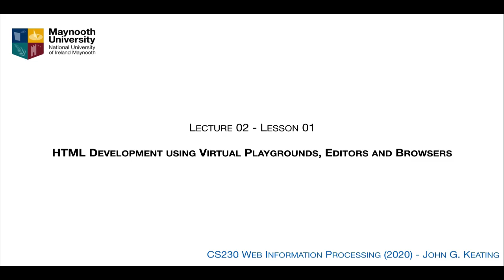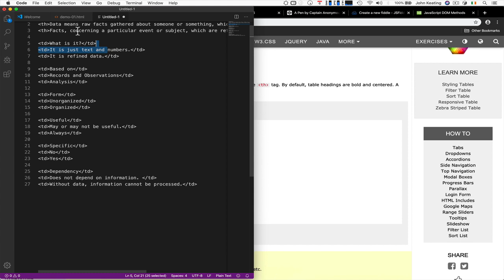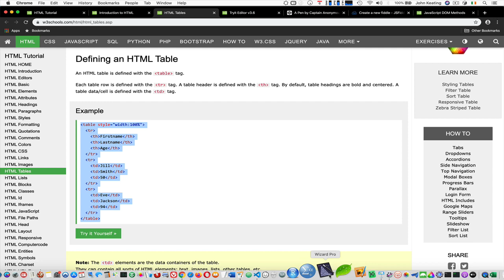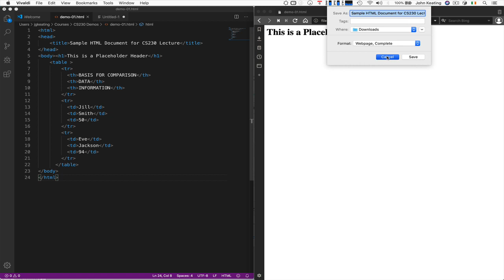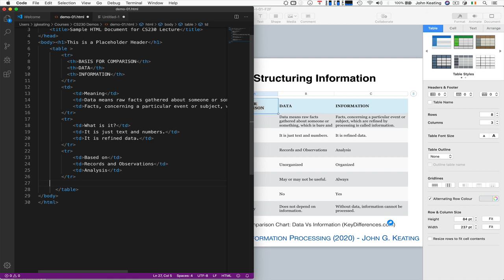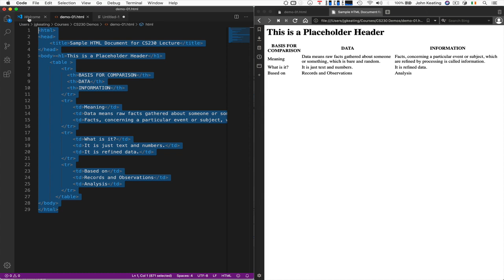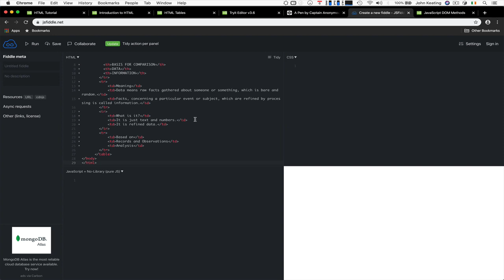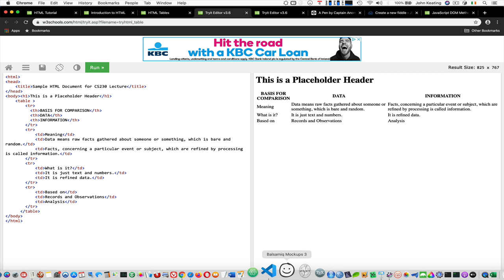CS230 Lecture 02 Lesson 01 Structuring Content with HyperText Markup Language (HTML)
This is a short  lesson from my Maynooth University module on Web Information Processing (CS230).